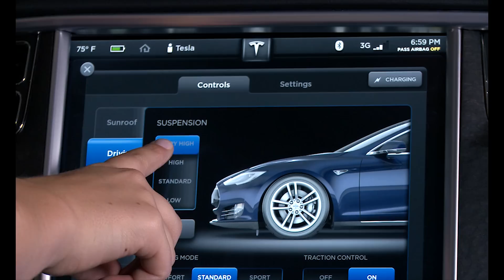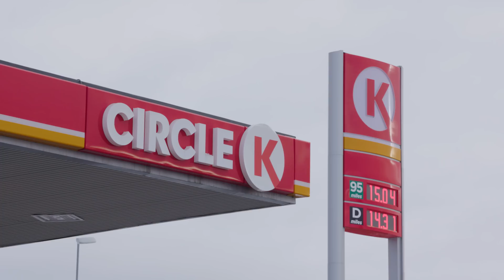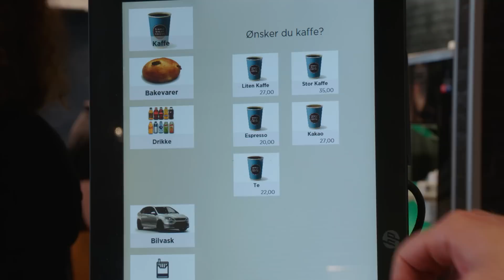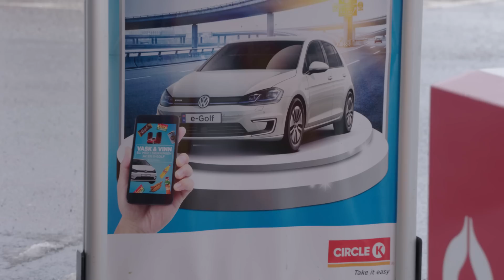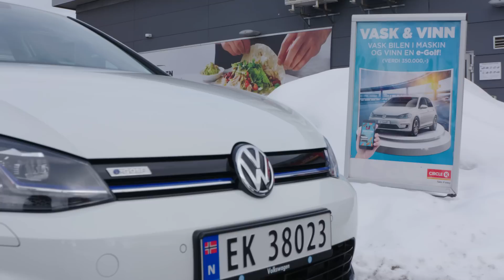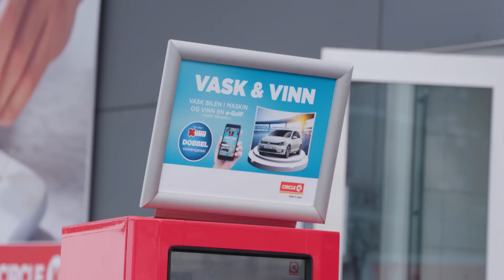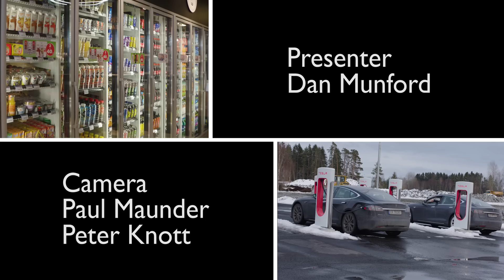Circle K Rygge - Norway Builds its EV Proof Future Service Station Format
Circle K's latest format is built to be a sustainable business with purpose featuring the largest EV charging station in Europe, a sophisticated, healthier foodvenience offer which draws learnings from the Irish business and all joined up with the latest, interactive digital technology.